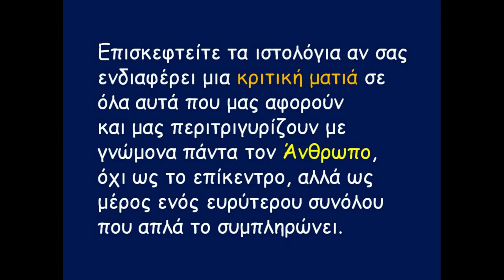Από το 1965 έως και το 2023 ένα σύνθημα μας ενώνει: ΜΗΤΣΟΤΑΚΗ ΚΑΘΑΡΜΑ!